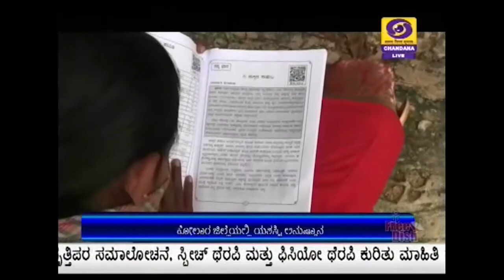Kolar- Schooling in Rural areas picks up with community participation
Colleges and Schools are yet to reopen due to Corona restrictions. But in Kolar, the department has taken up several steps to restart education and schooling in rural areas. Study materials have been distributed at the doorsteps of the students. Teachers are going from ward to ward on designated days to teach children in the make shift arrangements made by the community. e Children are sitting in the wearing masks and maintaining distance have started learning their lessons. Temple premises , school compound are being used for the purpose. Both children and parents are happy that even though the schools are not reopened learning has kickstarted. Principal Mahdev Nayak says as per the calendar 10 teachers are being sent from village to village to teach children.